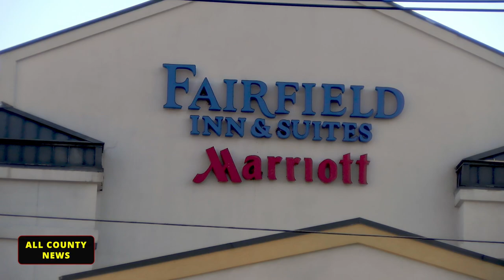Fire Evacuates The Fairfield Inn & Suites by Marriott Edison-South Plainfield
Saturday, April 30, 2022, 3:50 p.m.

EDISON, NJ - Fire evacuates the Fairfield Inn & Suites by Marriott Edison-South Plainfield.

Edison News, Edison Fire News, Hotel Fire 875 New Durham Road Edison NJ,

ALL COUNTY NEWS.COM